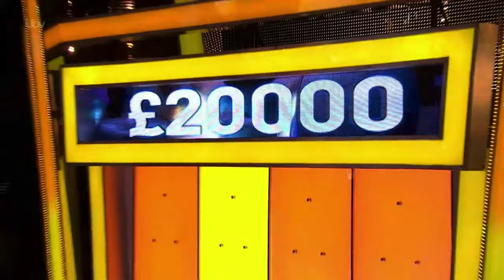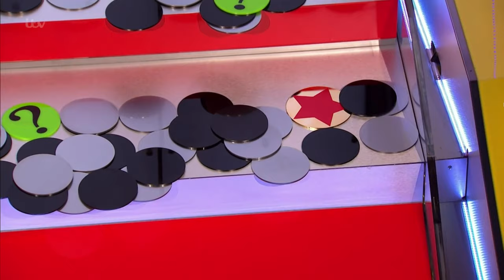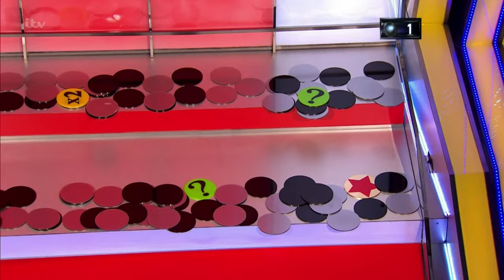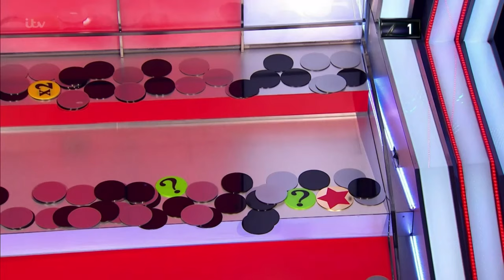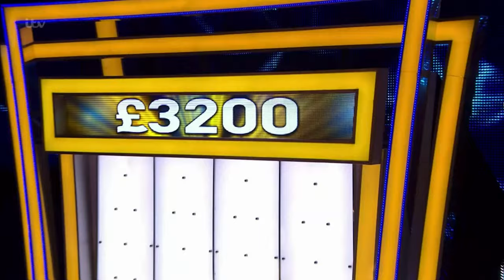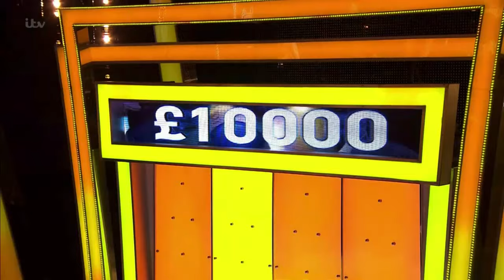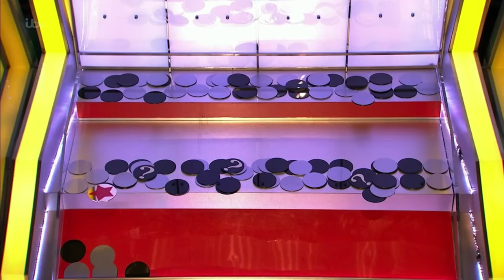New Tipping Point Best Ever Finals Full Episode HD (17/03/21)